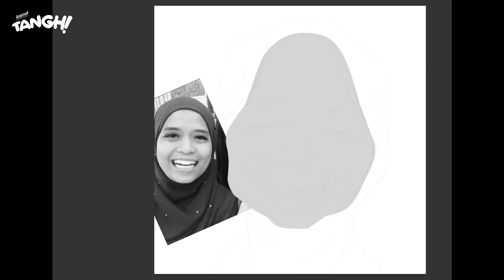Nizam's Family (Wife)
Another family commission, he asked for black and white. Which've been ages I haven't done any. Good practice, especially with a new cosmetics I've been tried on. Plus, Nizam is so full of wonder and love to have expression on his family. I am very much enjoy drawing them!!

This is also under Mother's Day Special Promotion =)